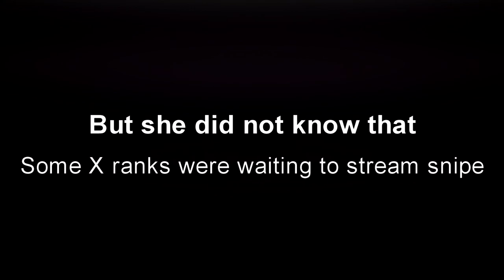A Casual day for a VTuber in TETR.IO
This happened a VTuber when She played Tetrio for the first time XD

[Songs]
Intro: Morning Mood – Grieg
Gameplay: Sonic Mania OST - Theme of the Hard-Boiled Heavies
Outro: Tay K Returns to Dreamland 4

[Credits]
PrayersFromAbigail
Promooooooo
Cmdingo
OSK